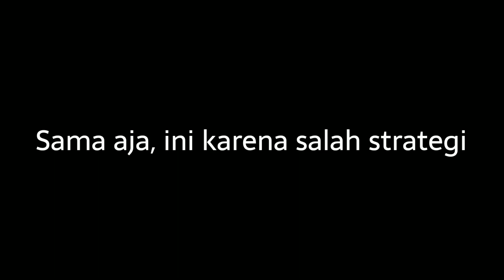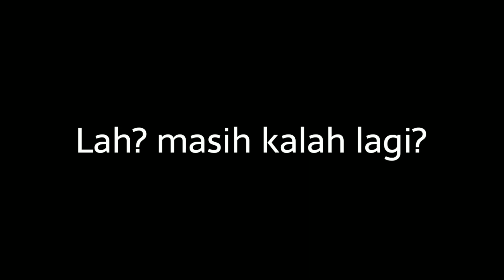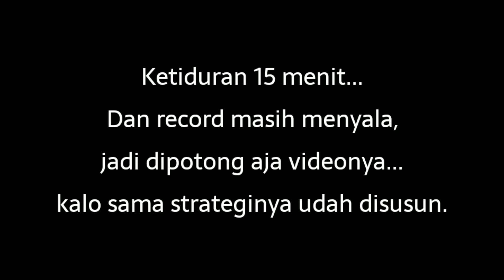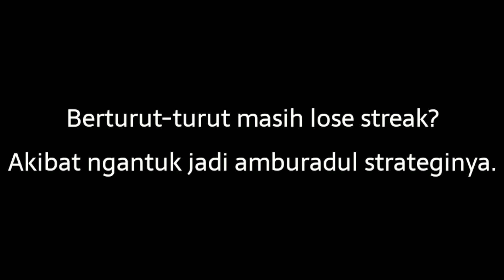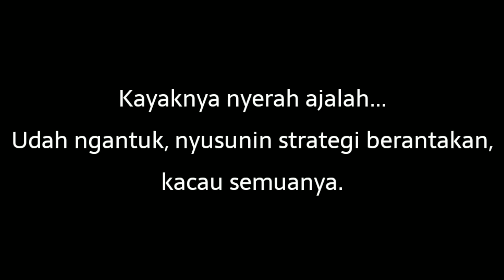Lagi-lagi dengan musuh yang lebih keras (Part 15) // The Journey of Painting Stars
"TELAT SAMPE 6 VERSI GEGARA SKRIPSI KULIAH"

Yup... tidak ada dialog, hanya saja nyusun strateginya salah... sampai mengantuk pun tidak bisa di kalahkan...

Laptop ASUS X441U (Feb 2019)
- NVIDIA GeForce MX110 2GB
- HDD 1TB

Android Redmi Note 5 (Mar 2019)